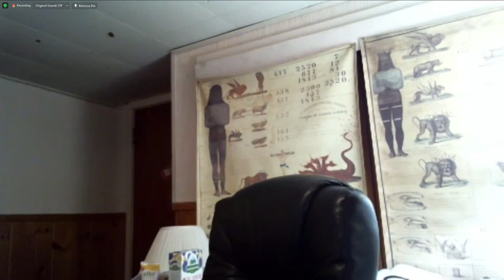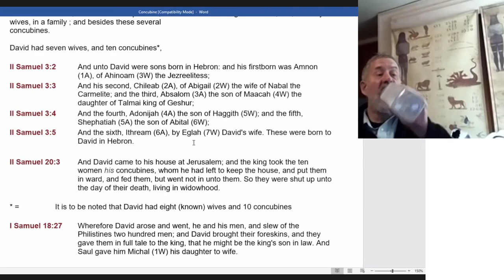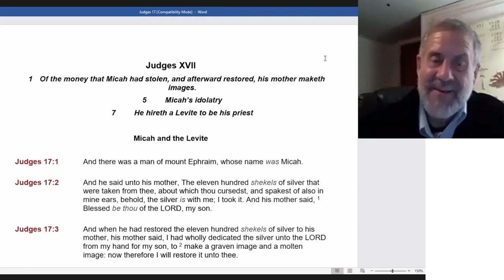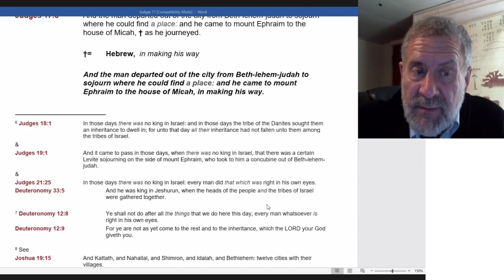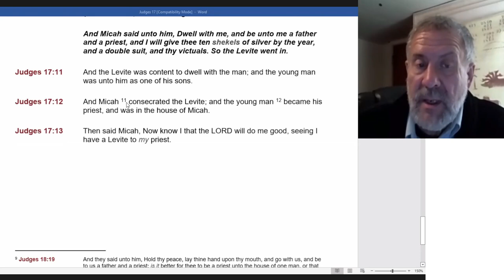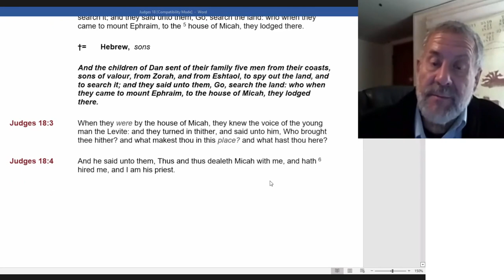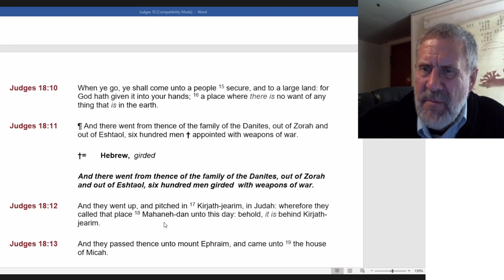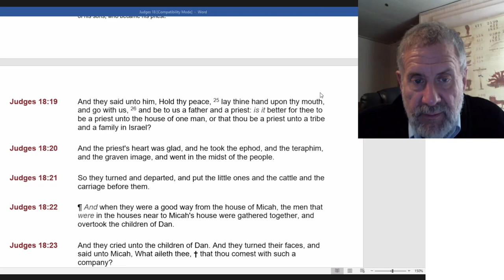2022 02 12 Judges - Dwight Howard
Topics:
Wives and concubines of David
Sons of David
Judges 17,18 - Micah and the Levite